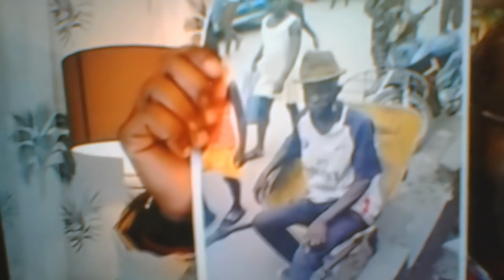REGARDEZ DANS" L' EMPIRE DE SASSOU OU RIEN" QUE DIT LA REINE MUNARI ET LES OPPOSANTS AUX ELECTIONS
L' UNTE DU SUD EN MARCHE OYEEEEEEEEEEEEEEEEEEEEEEEEEEEEE

LES CONGOLAIS DANS LA PRISON A CIEL OUVERT " SASSOU OU RIEN" PRIVE DE TOUT EN PLEINE FAITES DE NOEL ET NOUVEL AN.
MAMAN OLGA INVITE LES CONGOLAIS A MANIFESTER DEVANT LES EMBASSADES DU CONGO A TRAVERS LE MONDE, TOURNANT LA PAGE DE LA PEUR.
J' INVITE LES CONGOLAIS DES USA DE SE METTRE ENSEMBLE POUR COMBATTRE LA DICTATURE AU NIVEAU INTERNATIONAL POUR SAUVER NOTRE PAYS, NOTE BIEN COMMUN, NOTRE PATRIMOINE. LES USA C'EST AUX AMERICAINS, LA FRANCE AUX FRANCAIS, LE ROYAUME UNI AUX BRITISH, ALORS LE CONGO AUX CONGOLAIS IL EST DE NOTRE DEVOIR DE COMBATTRE NOTRE ENEMI QUI AUTRE QUE LE " DICTATEUR EMPEREUR, GENOCIDAIRE, VIOLEUR, DENIS SASSOU NGUESSO ET SES COMPLICES.

J' ESPERE QUE VS ALLEZ COMPRENDRE MON MESSAGE ET SE METTRE EN ROUTE POUR LA SAUVEGARDE DE LA NATION
HOMME, FEMME, JEUNE, ENFANT, TOUS DEBOUT, CONGO DEBOUT, CONGO EN MARCHE CONTRE LA DICTAURE FEROCE DES DECENNIES INSTALLEE AU CONGO BRAZZAVILLE PAR LE TYRAN DE TOUT LES TEMPS LE FILS DE PORO-PORO ET DE MOUEBARA.

L' UNITE DU SUD EN MARCHE OYEEEEEE

SEULE LA LUTTE LIBERE; LA LUTTE CONTINUA.